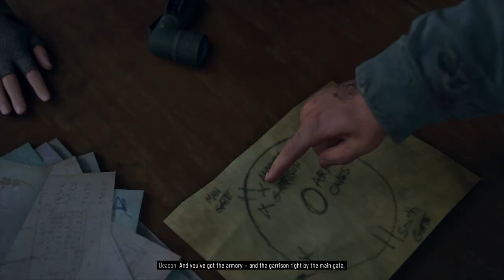Days Gone - ASCENDING FROM THE UNDERWORLD - Part 16 - Gameplay Walkthrough